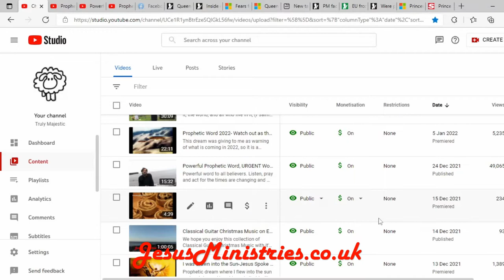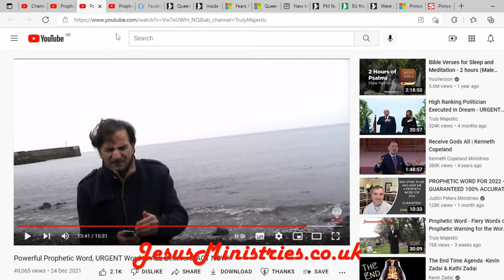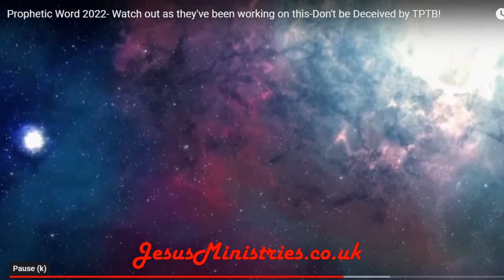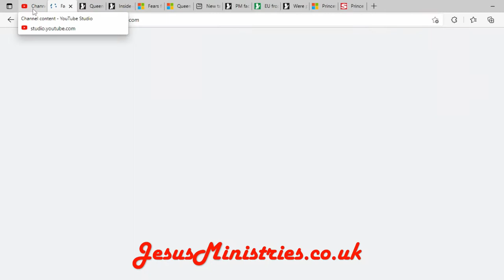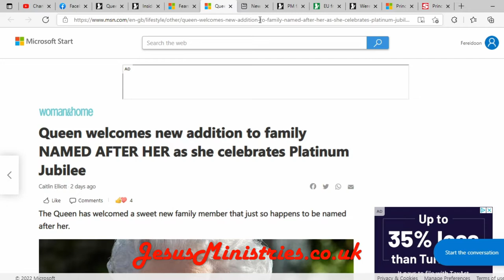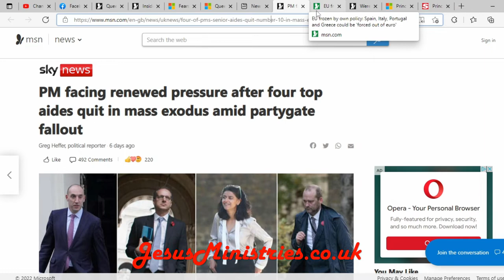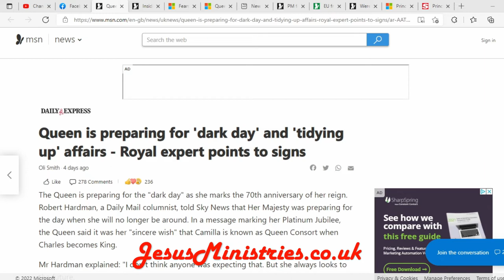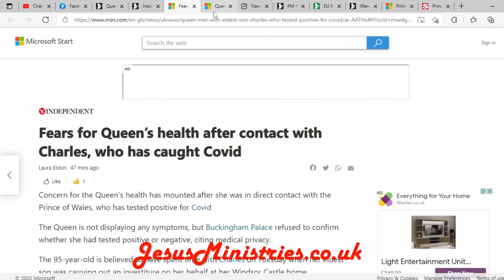Prophetic Word-Prophecy Update-Queen's Death-Evil Exposure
On TrulyMajestic YouTube channel as we were trying to merge all our ministry videos with our crafts under one channel.

This video was also posted on our Ministry’s Facebook page “JesusMinistries.co.uk” at around the same time, but since things didn’t pan out as we expected, it has now been published on this channel and our website “JesusMinistries.co.uk”.

My videos are targeted by the demon possessed bullies of YouTube and other slaves to Satan, who have sold their souls to Satan for a few days of luxury life on Earth! I will NOT stop, I will continue my ministry even if that means I have to keep creating new accounts, and find new platforms! YouTube slaves, I know you're watching my videos, I cannot care less about you and your masters! You have no hold on me and CANNOT touch me! I'm washed by the blood of Jesus Christ who has already condemned you and crushed your master's head over 2000 years ago! You and all whom you serve will burn in the lake of sulphur soon. There's no escape for you Satan worshippers!
YouTube does not want us to make money from YouTube to support our ministry or our channels, so please support us directly by the following methods: